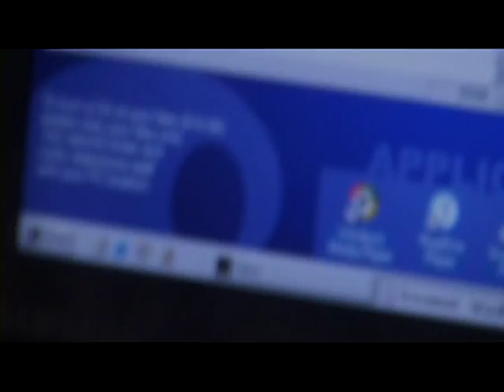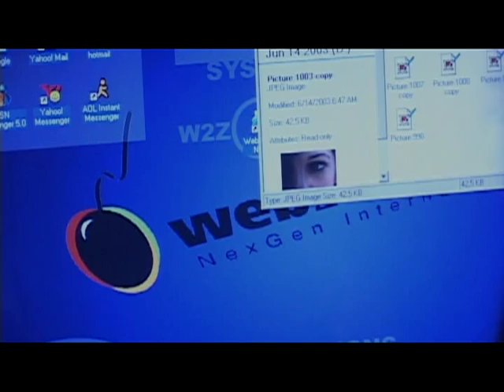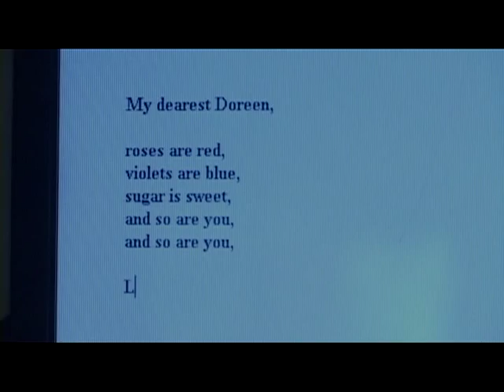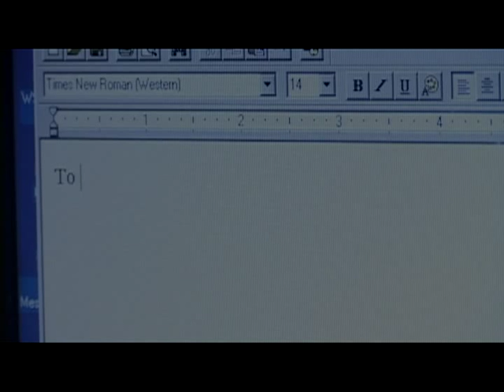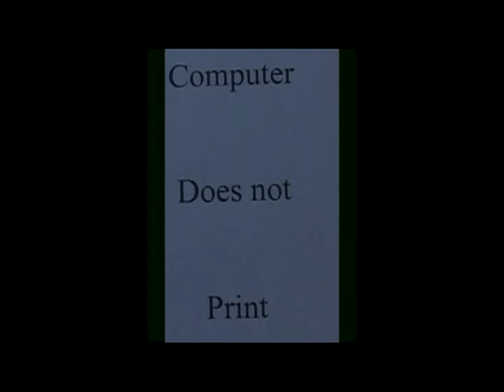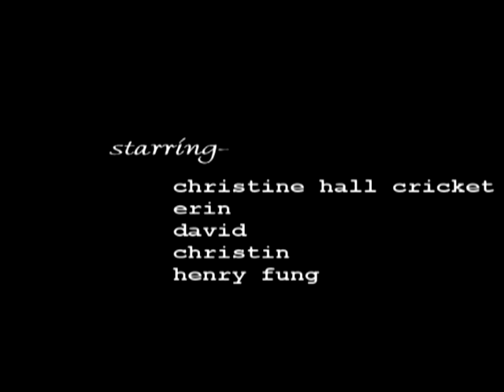Printer Perfect (a short film directd by anwar shahadat)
In an internet café by NYU, a nerdy math whiz struggles over the right words when writing a poem to his girlfriend. When he pressed the print button accidentally, romantic poems mysteriously came out! The short comedy "Printer Perfect" is by Bangladeshi-American writer/director Anwar Shahadat.